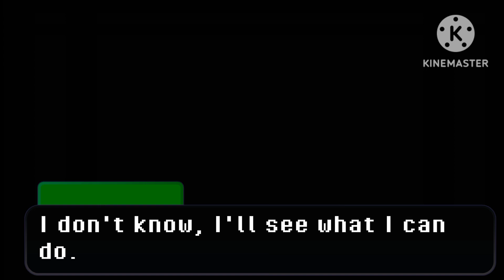|~Hermitcraft: Maintenence Check~|